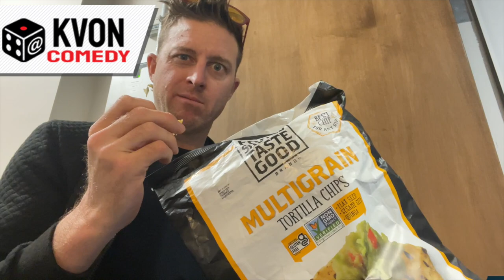Cringe-o De Mayo (Watch as Democrats Pander to Latinxies w/ K-von)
Super Cringe: Watch leftists pretend they're hispanic and pander until they fall in love. (All presided over by Joe Biden's husband, Jill Biden.)

*Share this on Cinco de Gringo... Si Se PODCAST!